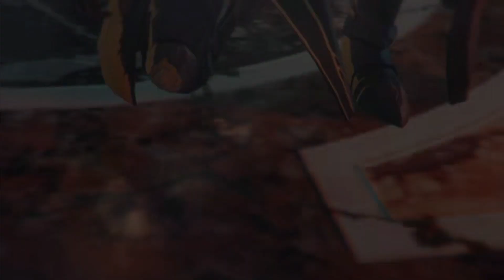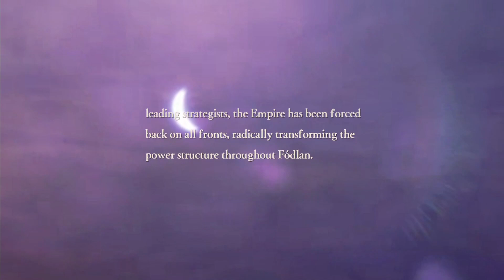Fire Emblem Warriors Three Hopes (Azure Gleam) - Retaking Garreg Mach + Final Boss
hype hype hype hype hype